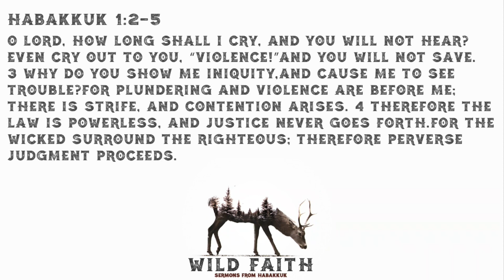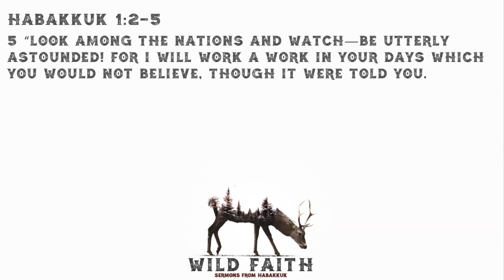Look Around | Wild Faith